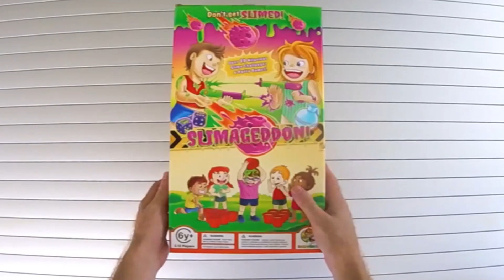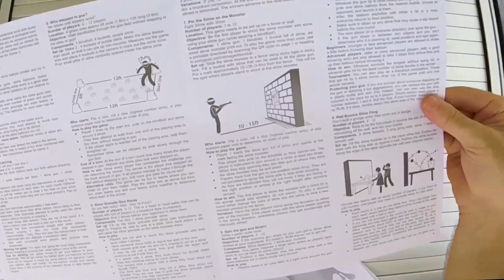Slimageddon™ - What's in the box? The Ultimate Slime Games Package! [Unboxing Video]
Slimageddon™ is an epic fun games package that contains over 20 slime games and challenges.

Slimageddon will provide hours of entertainment for young and old alike. Create unforgettable memories with your family and friends as you compete in a series of ridiculous slime games. The stakes in these hilarious games are raised by the fact that the losing team gets covered in slime!

Slimageddon comes with everything you need, including 15 Gallons of Instant Slime (57L), 2 slime blaster guns, 12 slime buckets, 60 water balloons (slime balloons), 1 reusable slime grenade, 2 slime dice, 4 ping pong balls, 1 blindfold, 1 measuring scoop, slime monster posters, and detailed instructions for more than 20 games.

If you have ever wanted to compete in a slime themed TV game show, this is your chance to get that feeling in your own backyard. Family game days just got a whole lot more exciting!

If you are planning a slime themed birthday party this slime party games package is an absolute must have. Perfect for youth group activities and camp games.

The final battle between Goo'd and Eww'vil is about to begin. Are you ready for Slimageddon?!